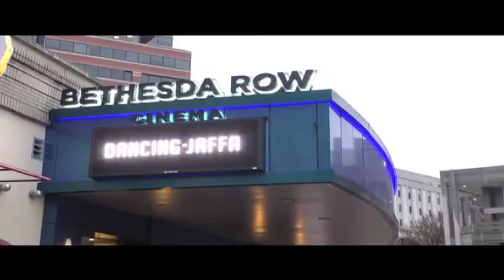Indonesian Film Festival di Washington DC - VOA untuk Indigo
Jane Tahir mengajak pemirsa untuk datang ke acara Indonesian Film Festival di Washington DC. Festival tahun menampilkan Sang Kiai, 99 Cahaya di Langit Eropa, 9 Summers 10 Autumns dan Merantau. Simak wawancara Jane dengan Adipati Dolken, Acha Septriasa, Iwan Setyawan dan Edwin Nazir berikut ini.